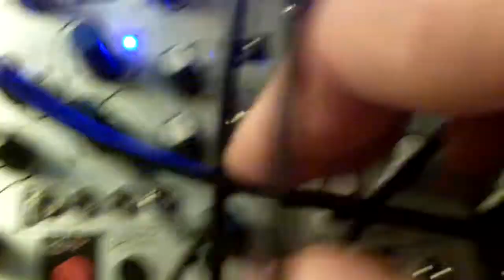Patch Night 1.0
Phonogene sample manipulation.